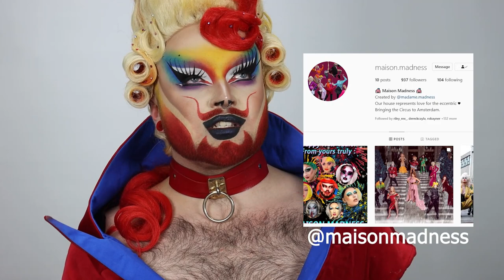HOW I GOT CAST FOR DRAG RACE HOLLAND SEASON 1. SEASON 2 IS COMING.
In today's video I'll be sharing my experience on Drag race Holland Season 1 and how I got casted. DRH just annouched that they will be having a second season and that the castings have just opened!

Who do you think should be on season 2 of Drag Race Holland?

I hope you enjoy, And may the best racer... WIN!